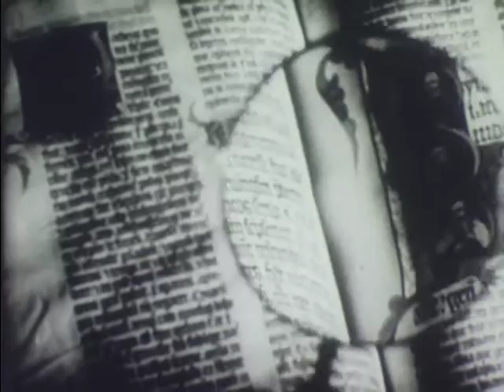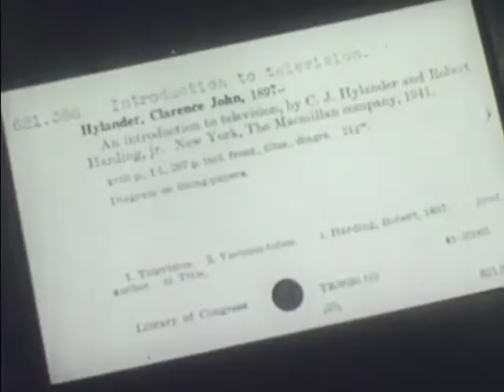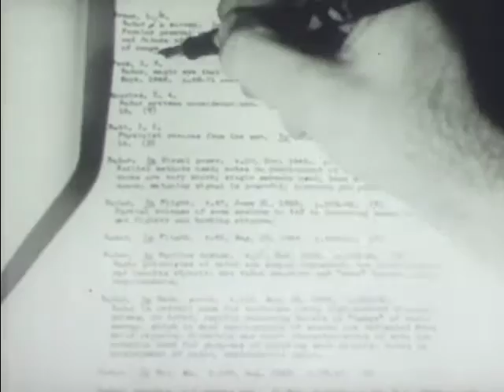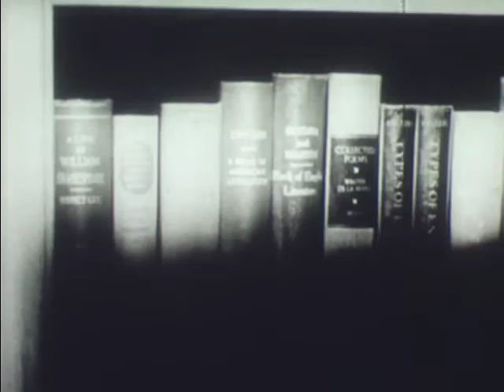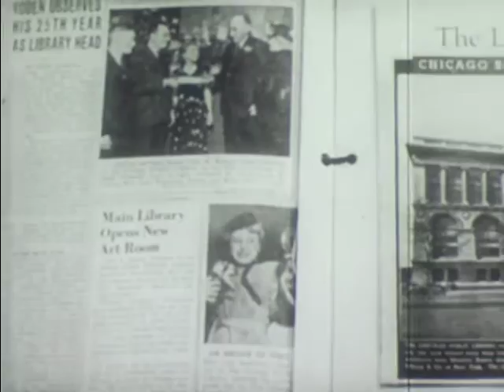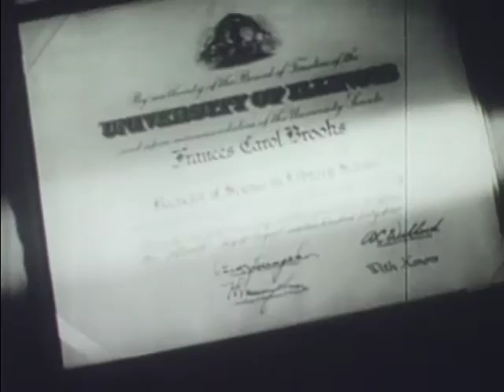Librarian, The (1947)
Shows the work of the cataloger, the school librarian, the reference librarian, the librarian who works with children and the librarian who specializes in a field.